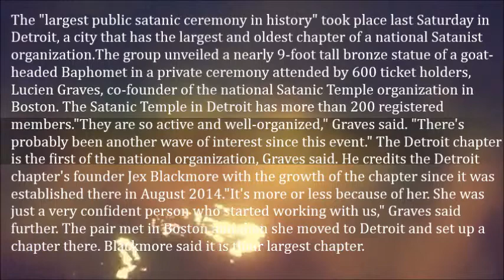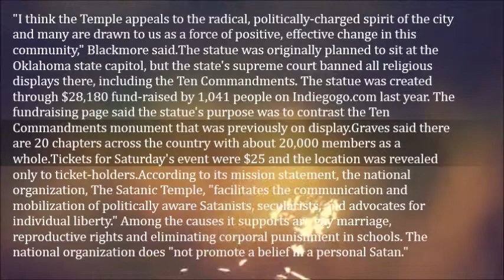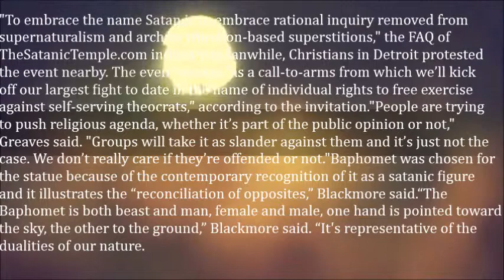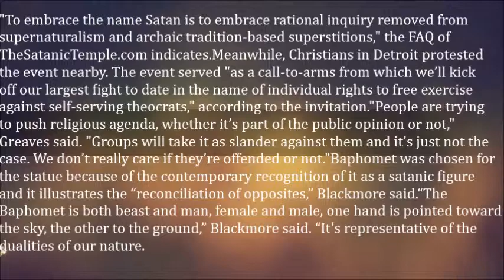Why Detroit Has The Largest Satanist Temple Chapter In The US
The "largest public satanic ceremony in history" took place last Saturday in Detroit, a city that has the largest and oldest chapter of a national Satanist organization.

The group unveiled a nearly 9-foot tall bronze statue of a goat-headed Baphomet in a private ceremony attended by 600 ticket holders, Lucien Graves, co-founder of the national Satanic Temple organization in Boston. The Satanic Temple in Detroit has more than 200 registered members.

"They are so active and well-organized," Graves said. "There's probably been another wave of interest since this event."
The Detroit chapter is the first of the national organization, Graves said. He credits the Detroit chapter's founder Jex Blackmore with the growth of the chapter since it was established there in August 2014.
"It's more or less because of her. She was just a very confident person who started working with us," Graves said further. The pair met in Boston and then she moved to Detroit and set up a chapter there.

Blackmore said it is their largest chapter.
"I think the Temple appeals to the radical, politically-charged spirit of the city and many are drawn to us as a force of positive, effective change in this community," Blackmore said.
The statue was originally planned to sit at the Oklahoma state capitol, but the state's supreme court banned all religious displays there, including the Ten Commandments. The statue was created through $28,180 fund-raised by 1,041 people on Indiegogo.com last year. The fundraising page said the statue's purpose was to contrast the Ten Commandments monument that was previously on display.
Graves said there are 20 chapters across the country with about 20,000 members as a whole.
Tickets for Saturday's event were $25 and the location was revealed only to ticket-holders.
According to its mission statement, the national organization, The Satanic Temple, "facilitates the communication and mobilization of politically aware Satanists, secularists, and advocates for individual liberty." Among the causes it supports are gay marriage, reproductive rights and eliminating corporal punishment in schools. The national organization does "not promote a belief in a personal Satan."
"To embrace the name Satan is to embrace rational inquiry removed from supernaturalism and archaic tradition-based superstitions," the FAQ of TheSatanicTemple.com indicates.
Meanwhile, Christians in Detroit protested the event nearby. The event served "as a call-to-arms from which we’ll kick off our largest fight to date in the name of individual rights to free exercise against self-serving theocrats," according to the invitation.
"People are trying to push religious agenda, whether it’s part of the public opinion or not," Greaves said. "Groups will take it as slander against them and it’s just not the case. We don’t really care if they’re offended or not."
Baphomet was chosen for the statue because of the contemporary recognition of it as a satanic figure and it illustrates the “reconciliation of opposites,” Blackmore said.
“The Baphomet is both beast and man, female and male, one hand is pointed toward the sky, the other to the ground,” Blackmore said. “It's representative of the dualities of our nature
Source: ABC News